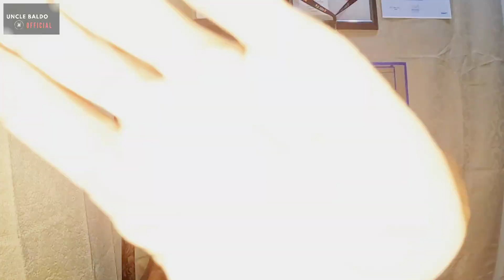KANINO NAGSISIMULA ANG TENSYON AT KAGULAHAN SA BASKETBALL?